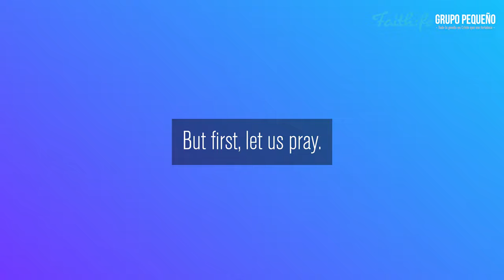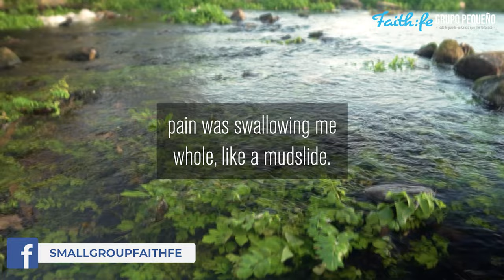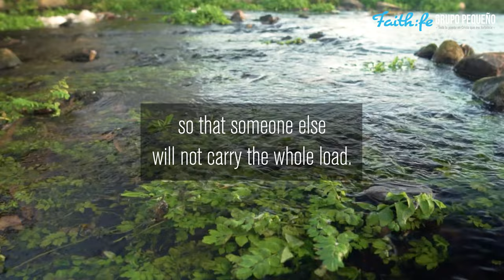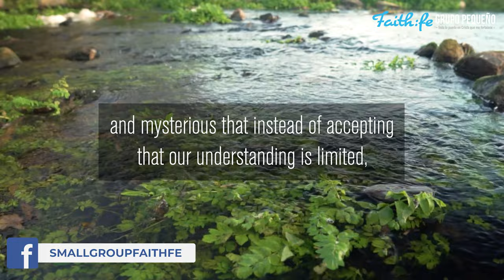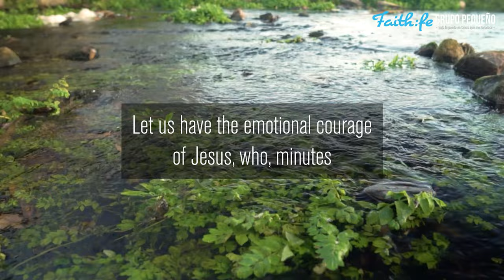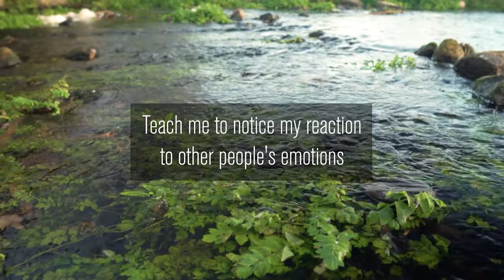"Listening from the Outside", Devotional Thoughts for Women "No Fears" Written by Vanesa Pizzuto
Sunday, July 3rd, 2022
This video is the Seventh-day Adventist Devotional Thoughts for Women "No Fears" Written by Vanesa Pizzuto, Sunday, July 3rd, 2022. Today's reading is titled "Listening from the Outside"

Devotional Scripture Reading:
"Be happy with those who are happy, and weep with those who weep", (Romans 12:15 NLT).